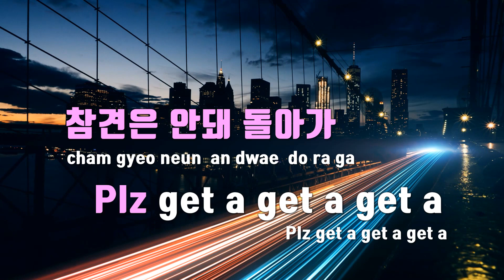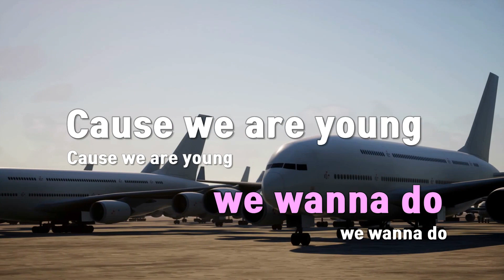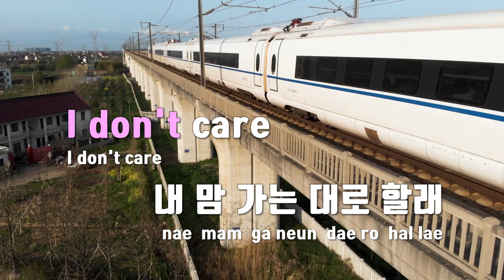[TJ노래방] WE ARE YOUNG - 트라이비 / TJ Karaoke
WE ARE YOUNG  --  트라이비